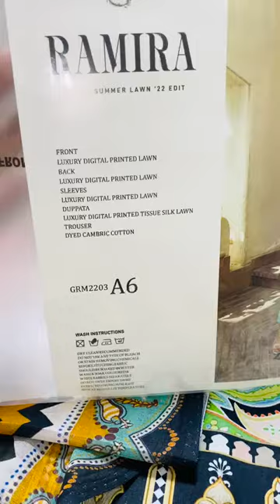March 16, 2022